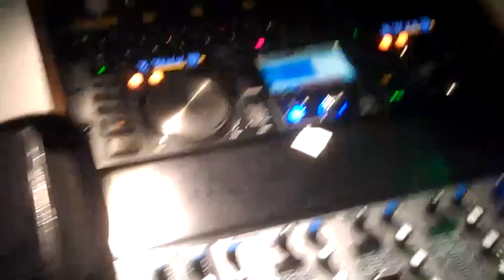Carl & Sipos@Pingisklubben 26/5 2014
Making the crowd dance.